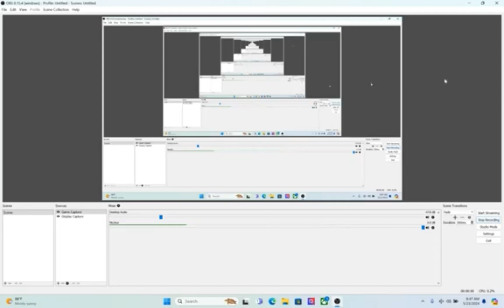YEA YEA MAN WOO WOO WOO MAN HAHAHA | Happy Wheels Part 9